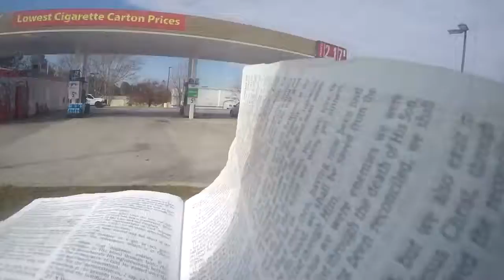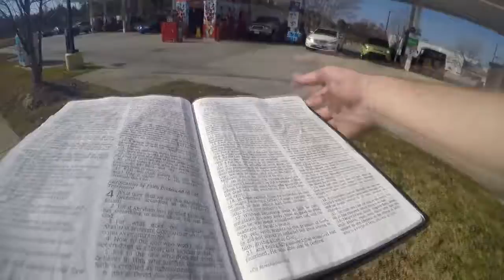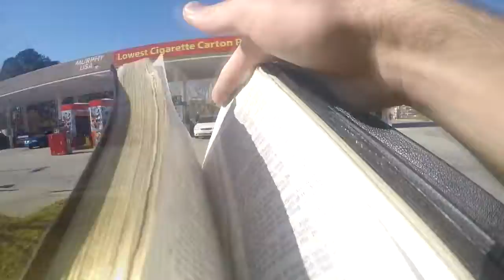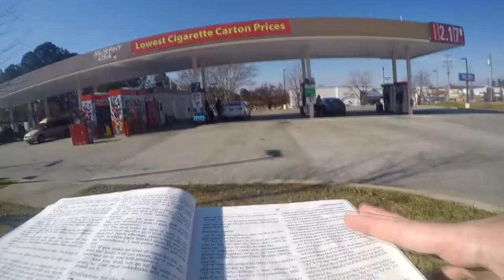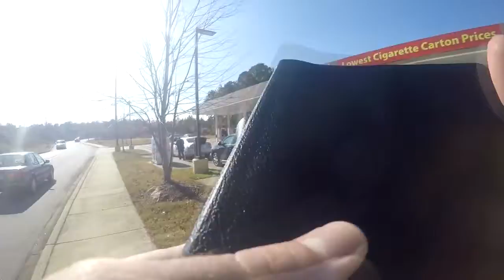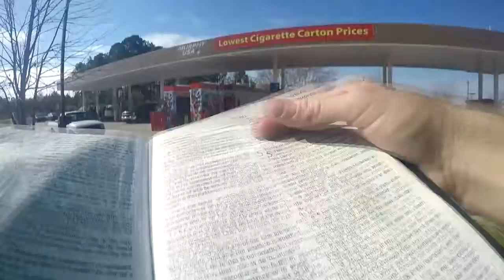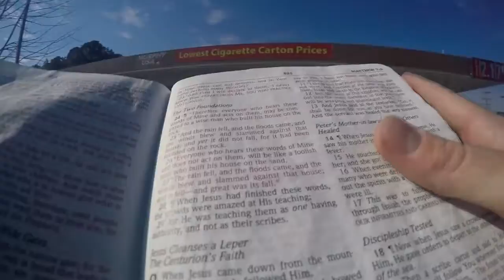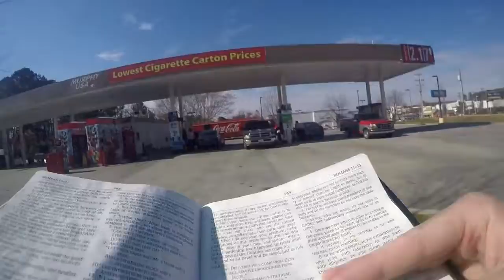The Just Justifier -- Romans 3:26b -- (Gas Station)